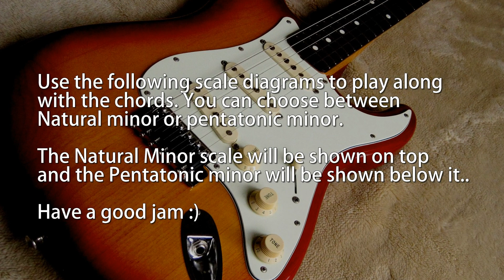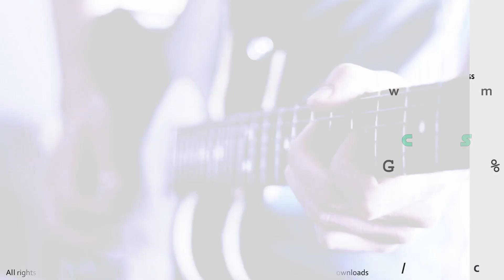Groovy LOFI Beat Backing Track in B Minor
B Minor Kool Groovy Beat Backing Track 95 bpm

Our channel has been up since 2006 :) Thanks for all the kind support of music buddies around the world

► USAGE.